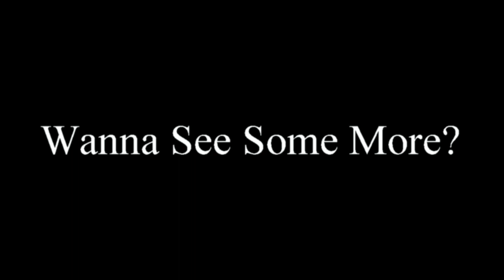THE WARDEN VS TEFLON DON @ NO MED 2022